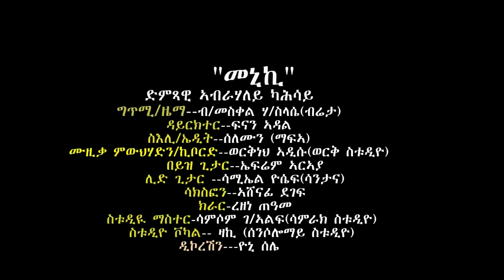Abrahaley Kahsay - Men Eki (Official Video) | Eritrean Music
Eritrean Music : Abrahaley Kahsay - Men Eki (Official Video) | Tigrigna Music.